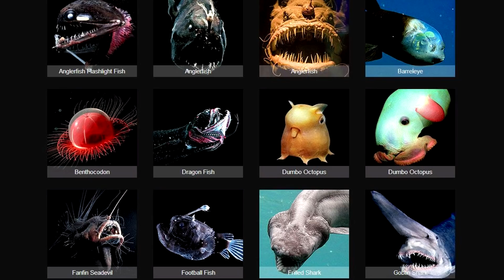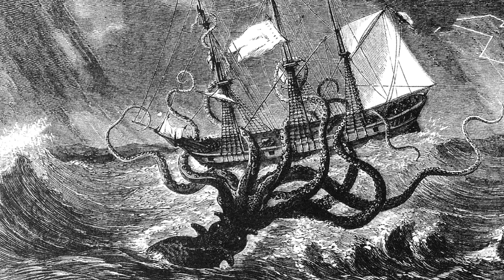10 Cosas Aterradoras Encontradas por los Buzos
70% de la superficie de la tierra consiste en agua y el 97% del agua de la tierra está en nuestros océanos. Sólo una pequeña parte de esto ha sido descubierta, así que hay una gran posibilidad de que haya más animales nadando alrededor de los que no conocemos, pero también tesoros e incluso ciudades hundidas. Hoy hemos reunido una lista de 10 cosas aterradoras que han sido encontradas por los buzos.